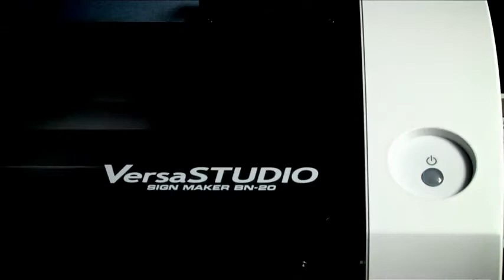Roland BN-20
La BN20 est une imprimante EcoSolvant ou pigmentaire (au choix) capable d'imprimer et découper sur une laize de 48cm. Elle est équipée d'encre métallique.